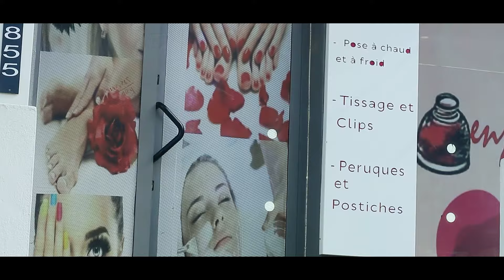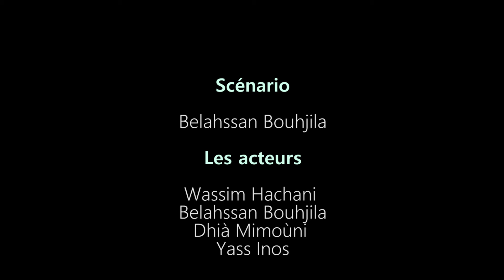يلي متعدي على زرع الناس...حط زرعك في الثنية